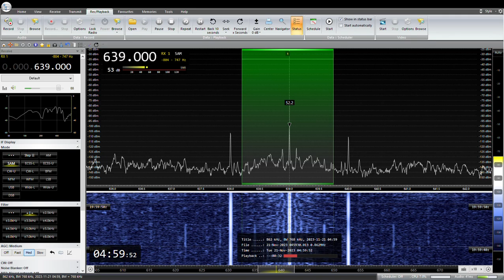639KHz STV Radio Hakodate 2023/ 11/ 21 04: 59 JST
STVラジオ　函館中継局（5KW）
RX:AIRSPY HF+ Discovery
ANT:303WA-2 , ATU ELEMENT,YOULOOP,  TDF, MLA, ALAM
QTH:SAITAMA JAPAN